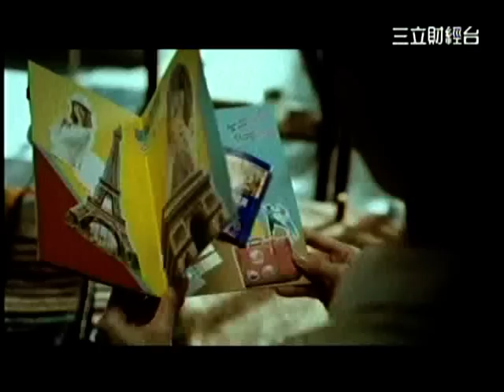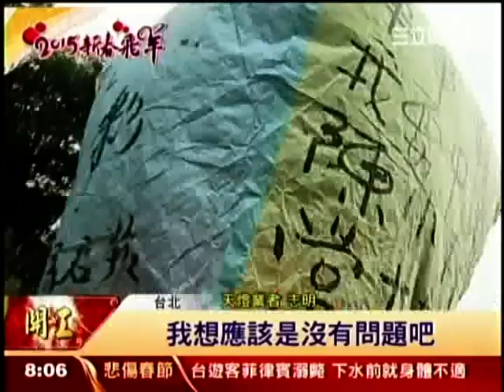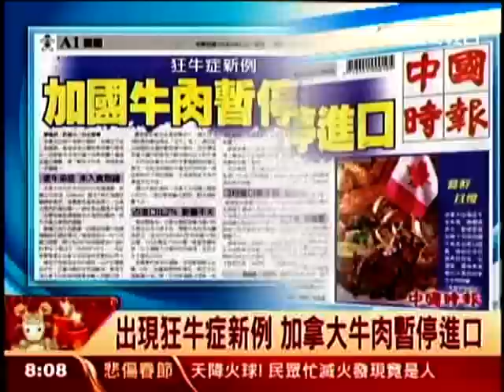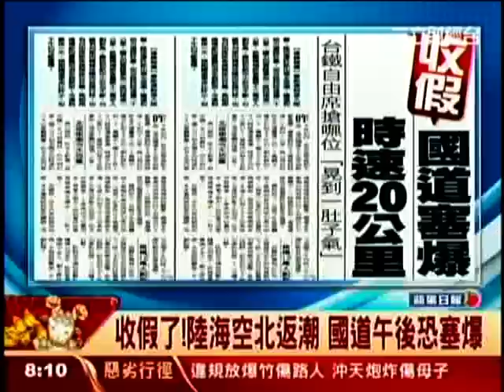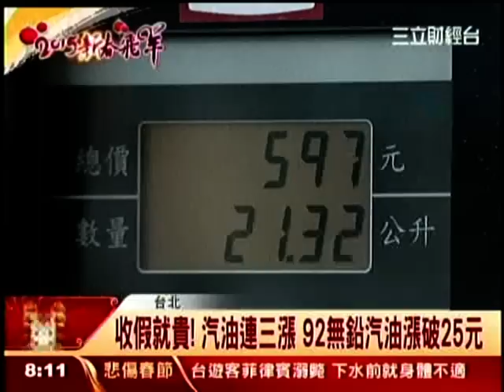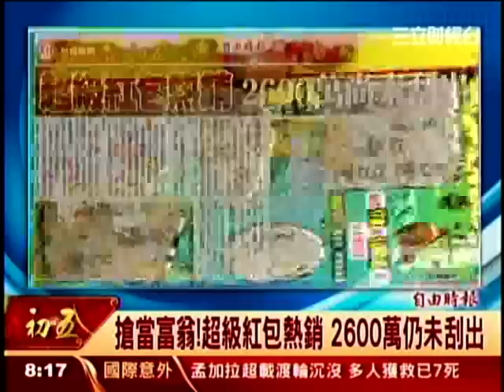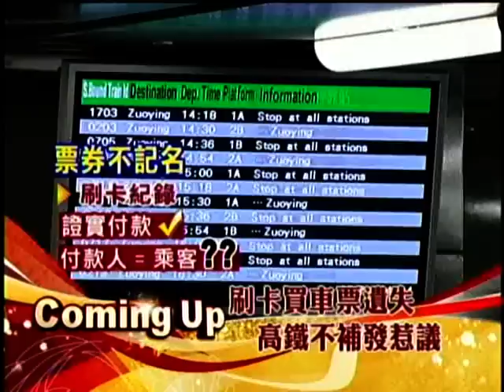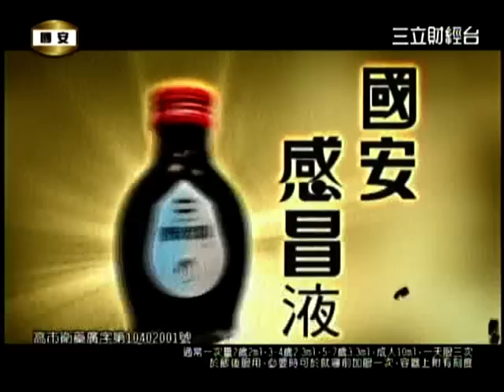SETF(深潛戰略) 余世欽 分析師 2015-02-23